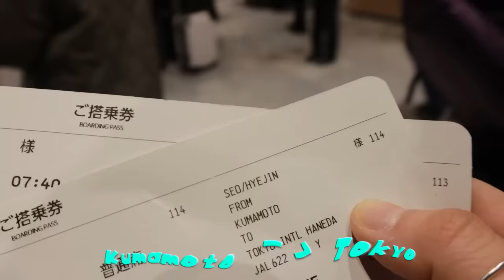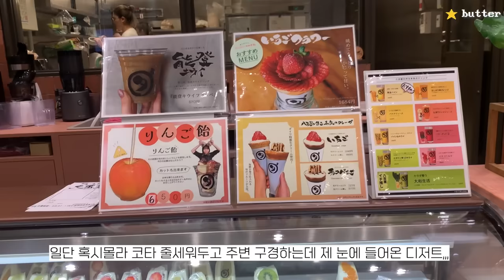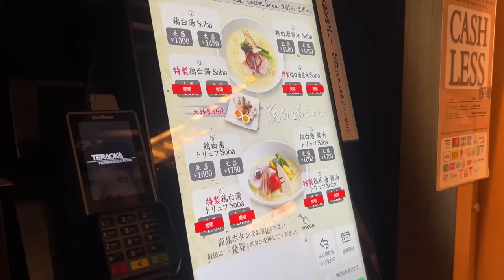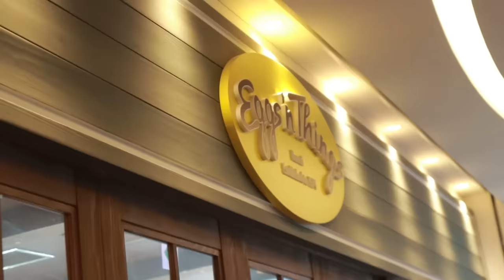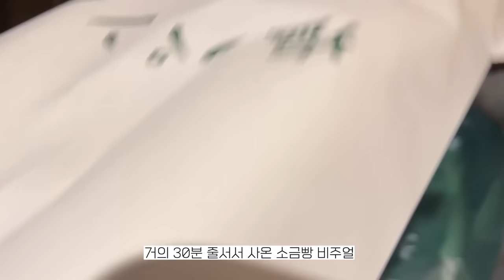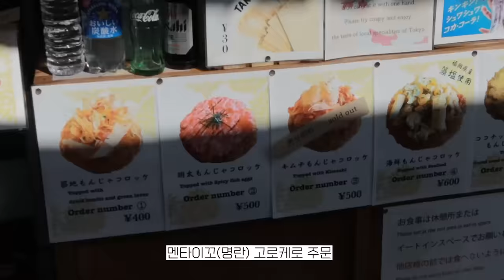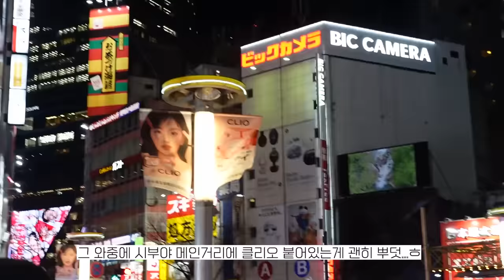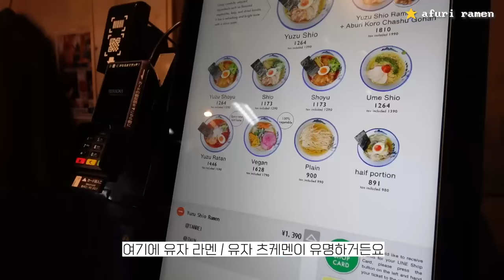3일내내 먹기만 하고 온 역대급 도쿄여행🗼도쿄로 전근은 포기ㅋ절대 사람이 살 수 없는 도시 1위,,,🫠 도쿄 맛집만골라다닌 일본여행vlog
작년에 내돈내산 잘산템 1위인 풀리오 마사지기!
침대에 누워서 마사지하면서 드라마보면 그저 극락.(시도때도 없이 함..)
저는 편집하면서 피곤할때마다 다리 마사지하면 너무 좋더라고요
써봐야 알 수 있는 이 시원함,,, 이벤트 참여하고 행운의 주인공이 되시길,,,😌

💜EVENT 1 타코사마 X 풀리오 특별할인 시크릿링크
(➕회원가입하면 무료 배송까지🙌)

💜EVENT 2.
💜댓글 이벤트 추첨 결과 발표!
야지님❣️
손석꿍꿍님❣️ 축하드려요!
나머지 분들은 너무 아쉽지만,, 다음에 또 좋은 이벤트 기져올게요🤗

✔️당첨자 발표: 03/22(금) 유튜브 더보기, 고정댓글을 통해 발표

이번 여행은 도쿄로 다녀왔는데요
이제 도쿄는 다시 안가도 될 것... 같아요.
정말로ㅋㅋㅋ 제가 갈때만 이렇게 사람이 많았던걸까요...? 어딜가나 다 줄을 서야해서 약간 서터레스 마이 받았던 역대급 여행이었어요ㅎ
다음엔 좀 더 여유롭고~ 한가한 곳으로 여행가보려구요 !!!